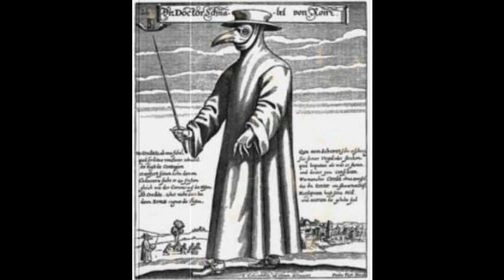Poveglia Wenecka wyspa śmierci